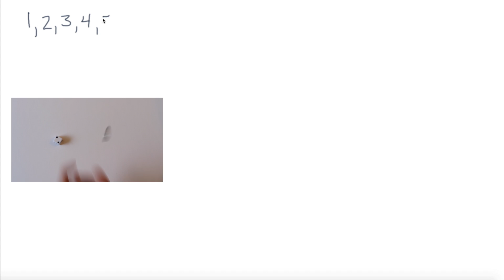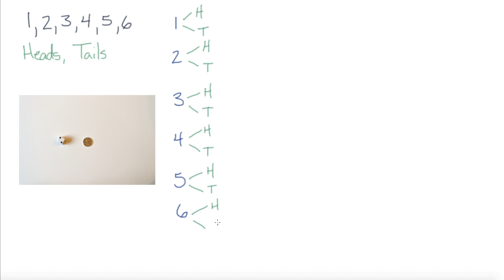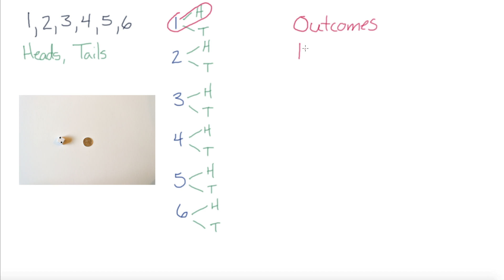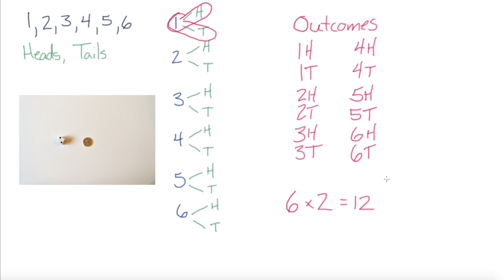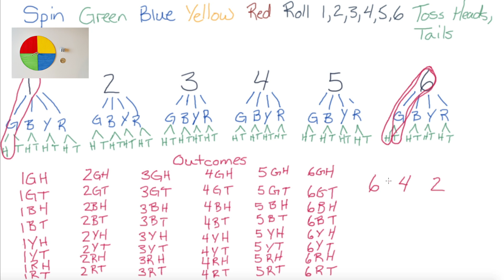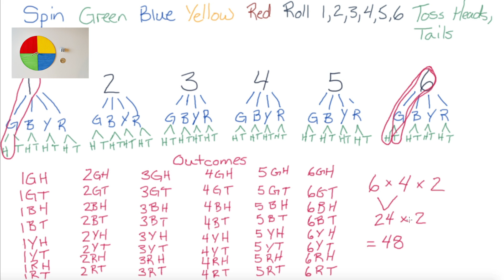How to Create Probability Tree Diagrams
Learn how to list all the possible outcomes of a probability event by creating a tree diagram.

I love to hear from my viewers. Please leave me a comment or feedback below.

More teaching and learning resources, and my educational blog are available on my

Until next time, take care and keep learning!

Eric